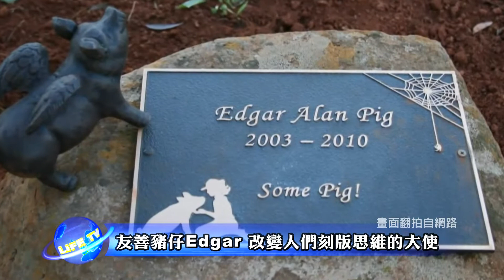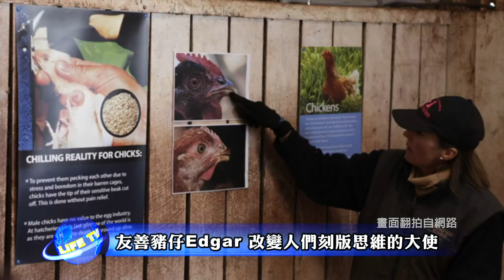全球動物救援運動 - 85 冬天來了，一起用擁抱代替刀叉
據估計澳洲每年有1500萬隻小羊，因為出生時體溫過低以及養殖條件等問題在兩天內死亡，為避免小羊因為疏忽無辜喪生，友善動物團體總會在冬天來臨時 善意提醒農民注意場中羊隻的安危。

這隻被農場遺棄的小羊名叫彼得潘，在生命垂危之際被澳洲一所農場動物庇護所救了出來，並在細心的照顧下恢復健康，小羊彼得潘跟所有的動物一樣 喜歡被人擁抱和疼愛，人們的愛所帶給他的喜悅，總是被他的小尾巴洩漏的一覽無遺。

澳洲一處Edgar動物庇護所由 Pam Ahern 所創立，農場名稱以她救援的第一隻豬Edgar為名，2003年 Pam Ahern為提高人們對動物福利立法不包括農場動物議題的認識，在一位名知名演員的協助下購入了一隻農場的肉豬，自此改變了周遭人士對豬的印象，每次帶Edgar散步時Pam注意到人們對牠十分著迷，很快的他就意識到Edgar是改變人們對養殖動物刻版思維最好的大使，因為Edgar的友善讓支持者以及獲救動物的數量不斷增加，也讓不少人對豬、牛、羊等農場動物大大改觀，即便Edgar在他7歲生日派對不久後不幸去世，但他所留下的感動，依然持續支持著 Pam Ahern 帶領更多的人來認識農場中的動物，以及協助更多需要援救的生靈脫離艱困。

Edgar動物庇護農場目前已救獲350隻曾陷入危難的動物，來到這裡牠們重新開始屬於他的生活以及體驗活著的美好，Pam Ahern成立農場動物庇護所的目的在於創造一個人道公正的和平世界，相信所有的動物都有屬於自己的生活以及價值，除了成立庇護農場Pam同時也推廣生命教育，提昇人們對動物的認識，以及推動農場動物保護的相關立法，讓生命平權的範圍擴展到友善的農場動物。

可愛的牠們和所有的貓狗一樣，對於人所付出的愛是如此的陶醉和喜悅，冬天將至，邀請您走到他的身邊抱抱他、摸摸他，用溫暖的擁抱代替刀叉的冰冷，讓愛改寫彼此未來的篇章。

善的力量需要你的參與
生命電視與您一起
用行動挽回時代的迷思！
用慈悲締造和平新世界